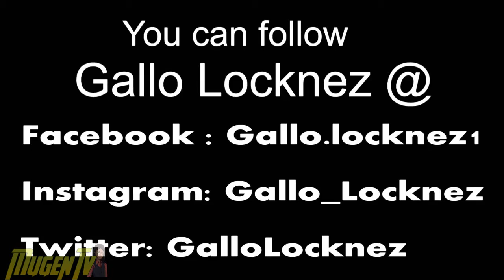Luke Cage: Bullet Proof Black Man (Music Video)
My father from Urbanshots and I had joined forces with a rapper named GALLO GLOCKNEZ. He had recently freestyle over the Luke Cage Netflix theme and we decided to reach out to him to do a montage music video over his lyrics. Check it out!